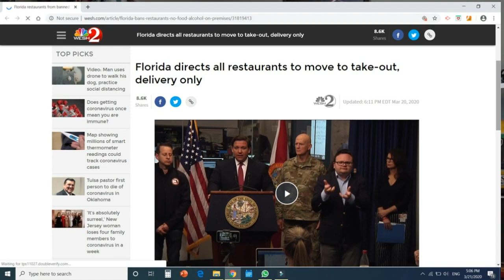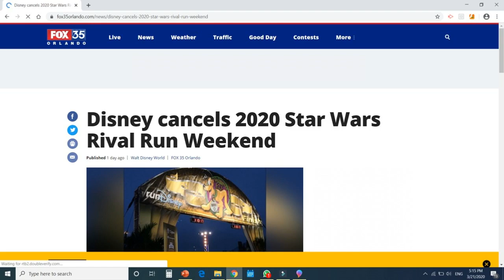TOQUE DE RECOLHER em Orlando!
Quer falar comigo pelo Whatsapp sobre os Estados Unidos e a Flórida? Tirar suas dúvidas e saber tudo sobre os Estados Unidos na hora?
e torne-se um patrão do canal!